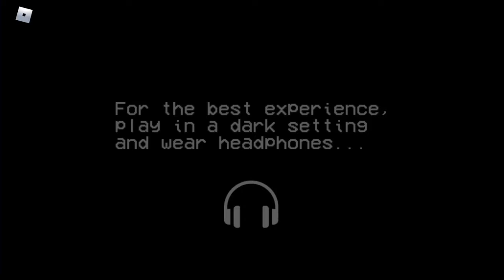No Players Online - Listening To The Developer (October Halloween) (ROBLOX)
Background Music